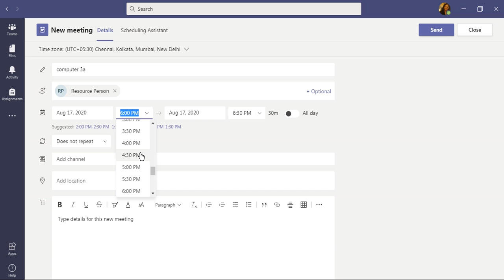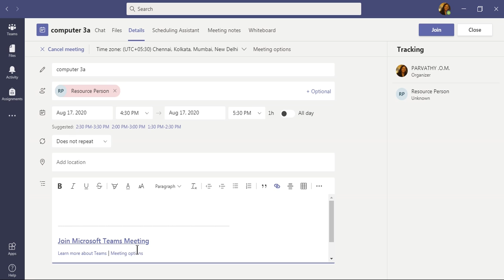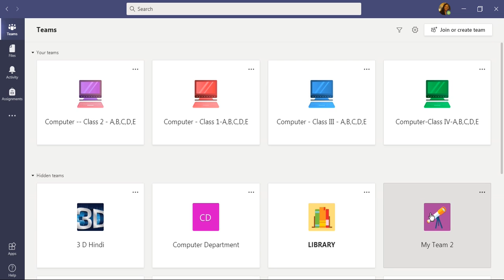Steps to schedule a meeting (using Resource Person)